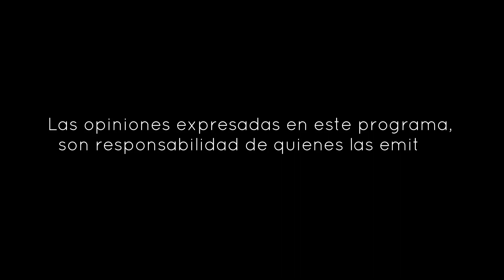Encaste TV - Entrevista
No te pierdas esta entrevista con la Dinastía Morales, solo por Encaste TV.